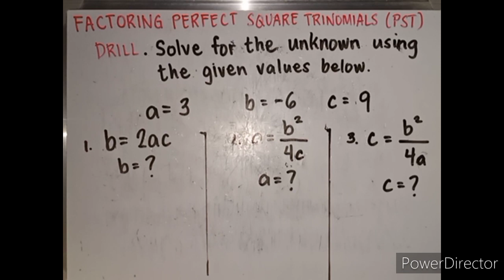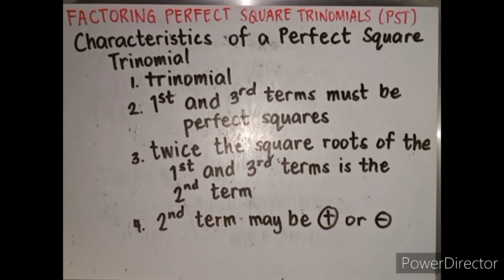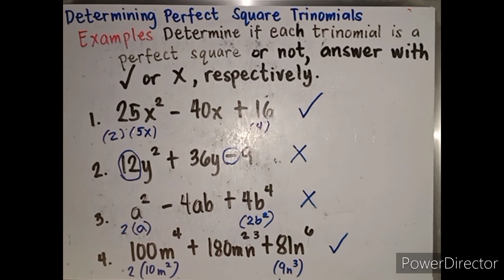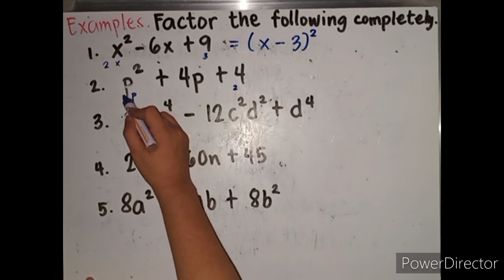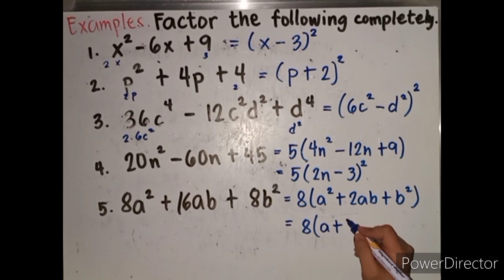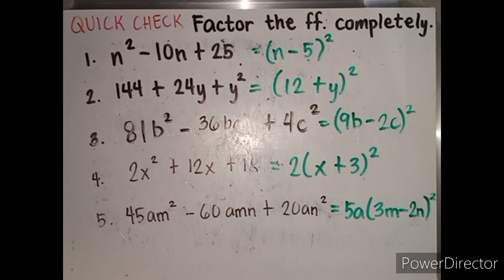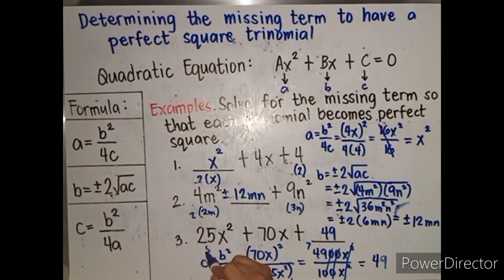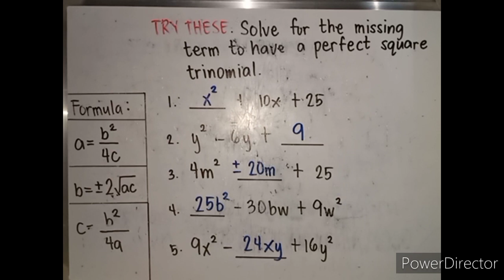V9: FACTORING PERFECT SQUARE TRINOMIALS (PST)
Taglish video that explains the characteristics of a Perfect Square Trinomial. Main course discusses how to factor a Perfect Square Trinomial and also as bonus lecture, discusses and provides the formula on how to solve the missing term to form a Perfect Square Trinomial.